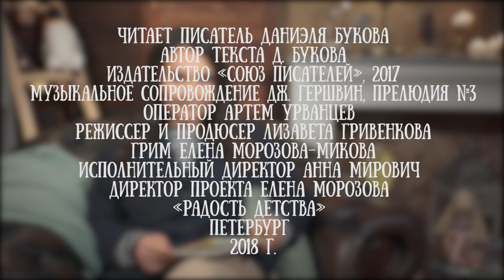Даниэля Букова читает свою сказку "Тайна полосатой комнаты"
Даниэля пишет свои сказки, помогая детям понять исторические события и пережить сложные ситуации в доме и семье. Ее истории способны заставить задуматься и развеять грусть.

Специально для съемок в проекте Читаем детям Даниэля приехала в Петербург из родного Волгограда.